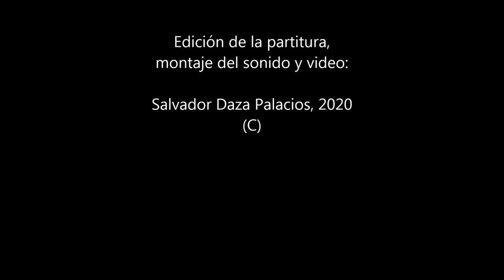Antonio Espinar Jiménez: Coplas a Ntro. Padre Jesús del Consuelo (1928)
Antonio Espinar Jiménez, pianista, organista y compositor nacido en Sanlúcar de Barrameda (Cádiz), en 1887, hijo de Antonio Espinar Odero, organista de la Iglesia de Santo Domingo de la misma ciudad, desarrolló una intensa labor musical en su ciudad natal. Fue también corresponsal de varios diarios, destacándose por su militancia conservadora e integrista y, como tal, influyó en el sesgo de las noticias que se iban produciendo en su entorno inmediato. Autor de muchas composiciones de todo tipo, escribió algunas "Coplas" para los cultos litúrgicos de las hermandades sanluqueñas, como fue el caso de la Expiración, Santo Entierro y Consuelo.

En este caso, contó con la letra del padre Andrés Moreno Gilabert, sacerdote escolapio. Fueron estrenadas en 1928 poco tiempo después de fundada la Hermandad del Consuelo.
El Orfeón "Santa Cecilia" y la Orquesta de Cámara Sanluqueña interpretó estas "Coplas" en los cultos cuaresmales de estas hermandades durante muchos años, hasta que la costumbre cesó.
El autor de este video ha recuperado la partitura de entre los papeles antiguos y ha transcrito y actualizado su contenido.